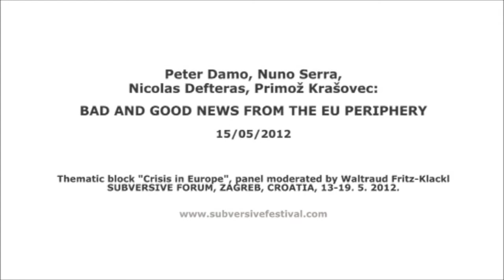Bad and good news from the EU periphery - Damo/Serra/Defteras/Krašovec ||| 15/5/2012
15/05/2012, 15:00h, ZKM
Bad and good news from the EU periphery

Peter Damo (Romanian Social Forum, Romania) — Nicolas Defteras (University of Nicosia, Cyprus) — Nuno Serra (CUL:TRA, Portugal) — Margarit Mileva (Bulgarian Left/European Left, Bulgaria)

Chair: Waltraud Fritz-Klackl (European Left, Austria)

The hierarchical relationship at global level between the Core consisting of the US, the EU and Japan, and the Periphery of the so-called 'developing' countries has been reproduced within the EU itself. The Core consists of the most powerful countries such as Germany, France and the UK, and the Periphery is subject to decisions made by the hegemonic Core. The Periphery, including countries such as Portugal, Greece, Cyprus or Eastern Europe, was hit the hardest by the Eurocrisis. The debts to be paid are increasing and new loans are followed by new 'structural adjustments'. On the one hand, we witness to a further demolition of the social state, including a new wave of privatizations and second accumulation (energetic sector, water resources, infrastructure, etc.), and, on the other, there is a continued resistance in the Periphery with general strikes and various direct democracy movements. It is not that only bad news is coming from the EU periphery. What can the Core learn from these various protests existing and developing in the Periphery? And what can be done in the Periphery in order to finally break the neoliberal hegemony of the Core?

Nikolas Defteras
He is a PhD candidate in the Department of Communication of the Cyprus University of Technology researching the possibility of a Lukacsian critique of irrationalism as is propagated in Risk Theory and Cybercultural theory. Various articles that he wrote have been published in newspapers in Cyprus. Other articles have been published in academic anthologies on Communication. He is active in extra-parliamentary left wing groups in Cyprus. He is employed as a lecturer in the Department of Communications of the University of Nicosia.

Nuno Serra
Geographer and is currently doing a PhD on 'Governance, Knowledge, and Innovation' in the School of Economics of the University of Coimbra. In the nineties, he was a researcher at the Centre for Social Studies at the University of Coimbra, being also a teacher for secondary and high education. Between 2000 and 2001 he has worked as an adviser at the Secretary of State for High Education and after that he has carried technical functions at the European Community Program for the Development of Education in Portugal (Prodep III). Since 2004 he works in Santa Casa da Misericórdia de Lisboa, a half-public third sector institution. In 2006 he has participated, as an international consultant, in the project for the Local Governance Model in the Republic of Angola and in 2008 he has been an advisor at the Parliamentary Group of Bloco de Esquerda for the area of education and science policies. Research interests: housing policies, urban governance, urban economy, education and immigration.

Peter Damo
Local and regional Trade Union leader, founder of the Association for the Development of the Romanian Social Forum (AD FSR) and freelance author.

Waltraud Fritz-Klackl
Member of the ExBoard and the secretariat of the EL and of the ExBoard of the CP of Austria.